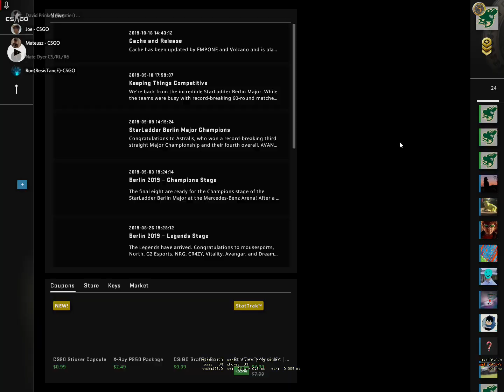.000 legend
ronald with big dick defuse